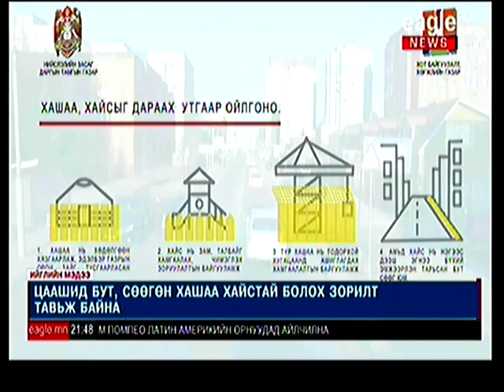Нийслэлийн ногоон байгууламж 20-30 хувиар нэмэгдэнэ